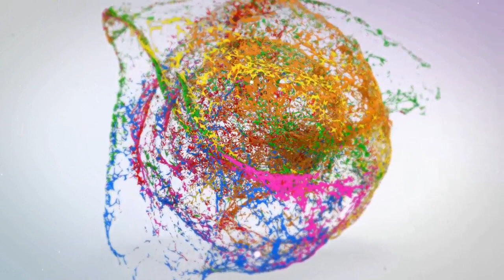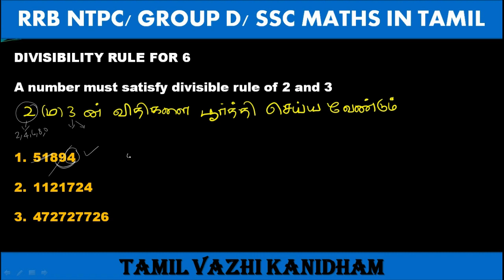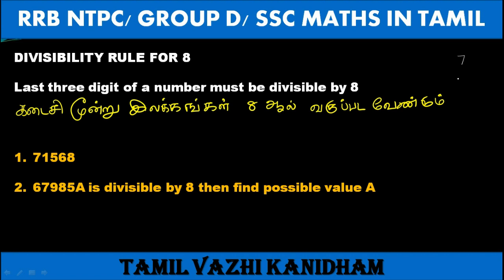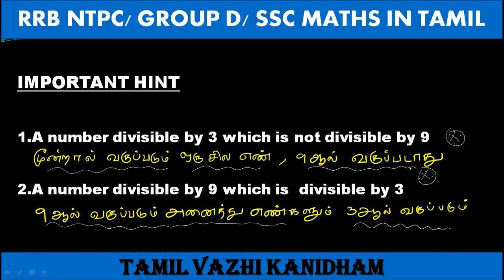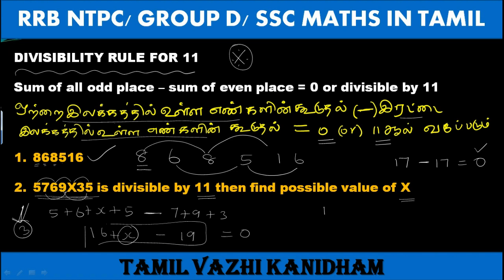NUMBER SYSTEM DIVISIBLITY RULE-/RRB NTPC/Group D/SSC Maths in Tamil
RRB NTPC/Group D/SSC Maths in Tamil
CLASS:3
NUMBER SYSTEM DIVISIBLITY RULE
NUMBER SYSTEM FULL THEORY & COMPLETE DETAILS IN TAMIL
in this video we see about
DIVISIBLITY RULE FROM BASICS TO HIGH LEVEL